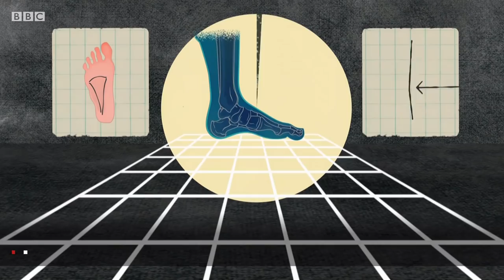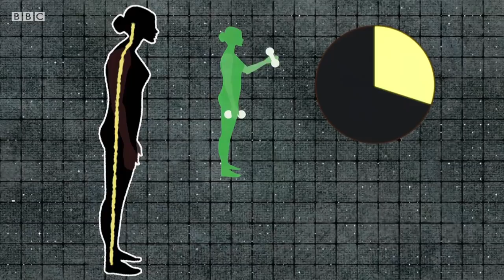Эволюцияга ишонмайсизми? Оёғингизга қаранг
Биз одамлар  эволюцион жараёндан тўхтадикми ёки ҳамон ўзгариб бораямизми?

Ташқи ва балки биологик хусусиятларимиз ҳам ўзгармоқдами ёхуд шунчалик ташқи омиллар сабабли танамизда кичик янгиликлар пайдо бўлаяптими?

Булар қандай қандай ўзгаришлар ва оёғимизга қараб нима ўрганишимиз мумкин?